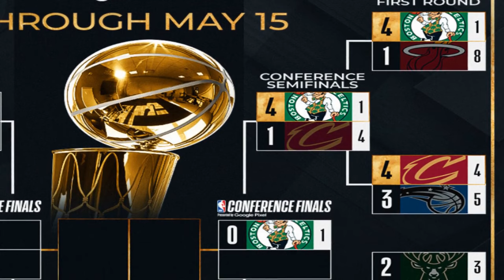THE BOSTON CELTICS MAKE THE EAST FINALS, THE CAVS FUTURE SHOWS UNCERTAINITY